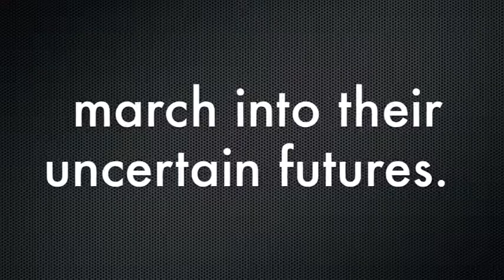BHS Class of 1964 grads